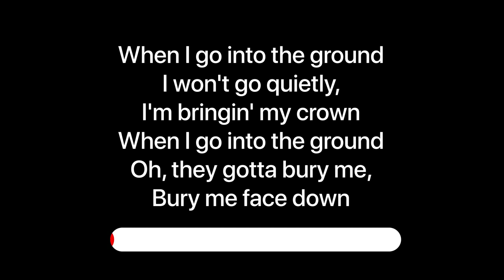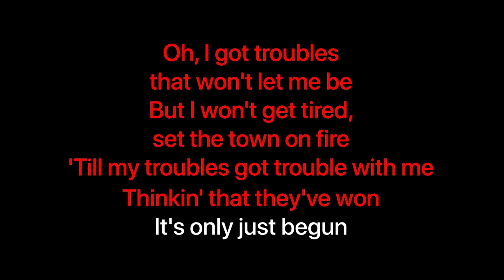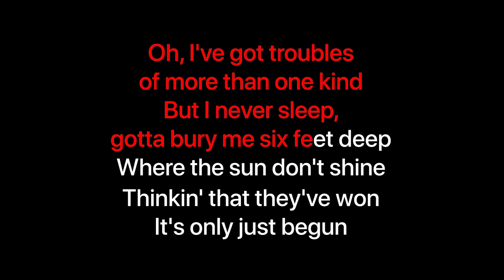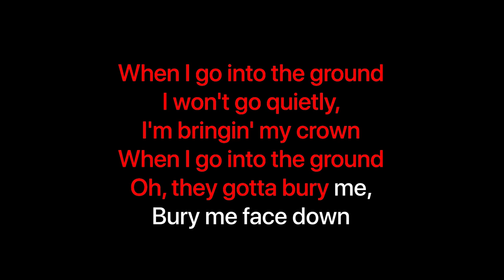Grandson - Bury Me Face Down KARAOKE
Lyrics
Instrumental